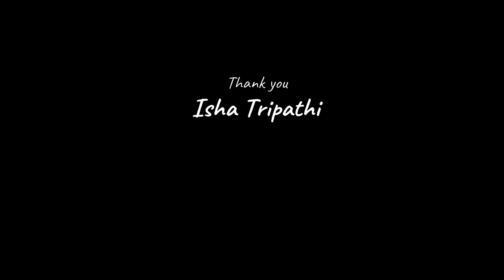DRESS MY CRAFT GUILLOTINE PAPER TRIMMER | How to use a guillotine paper cutter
Must have paper crafting tool for all your scrap-booking, card-making and all paper crafting needs.

Guillotine paper trimmer
• Cut paper with a lever action, very similar to any scissors
• Able to glide through more sheets per cut
• Ideal for precision trimming. If you want more accuracy this is your best option
• Good for heavy duty applications

***Product List